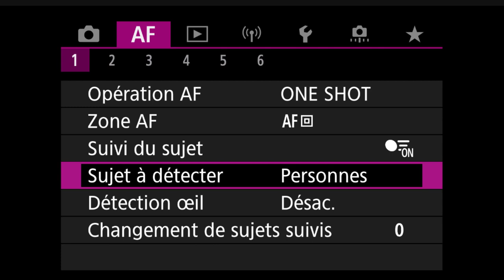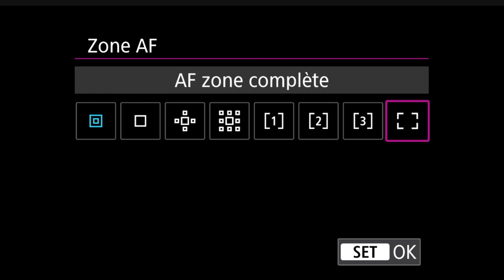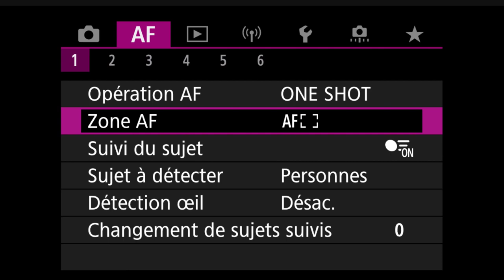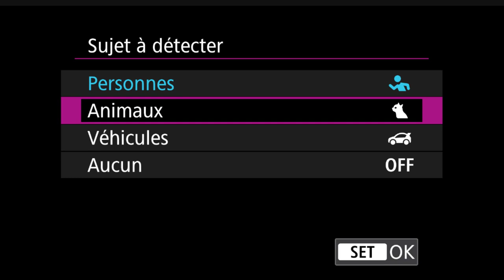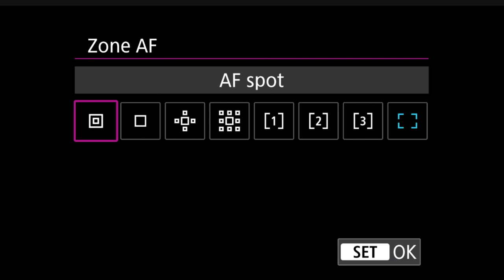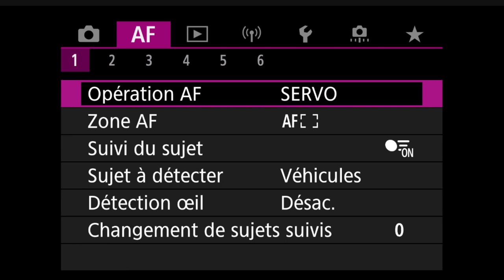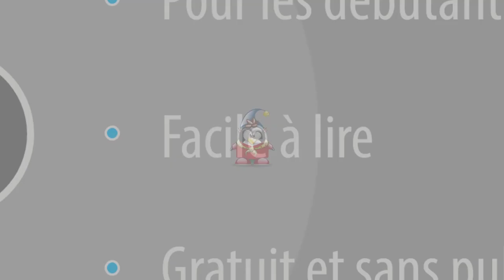Les menus des Canon R - Sujet à détecter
Le menu "Sujet à détecter" des Canons R